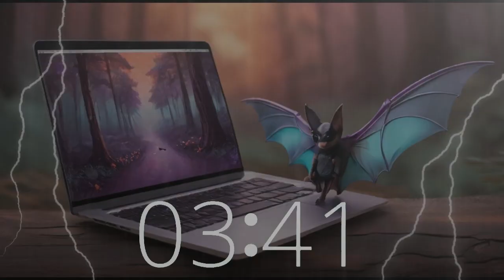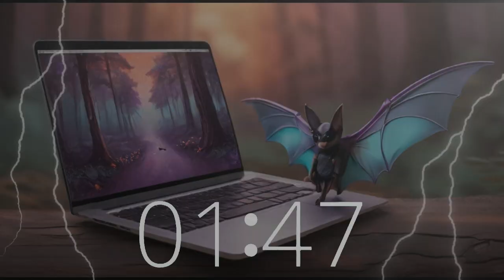Eerie Forest: 5 Minute Timer, Ominous Lofi with Bat 🌲 | Rainy Evening & Thunderstorm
Embark on a brief journey into the heart of a Northern California forest on a stormy evening, where the sound of rain and distant thunder create an enchanting atmosphere. Our captivating lofi soundtrack accompanies this short escape, offering a moment of tranquility and reflection.
Dive into the world of Techtonic Grooves' channel, where California-inspired tunes ignite creativity and focus.